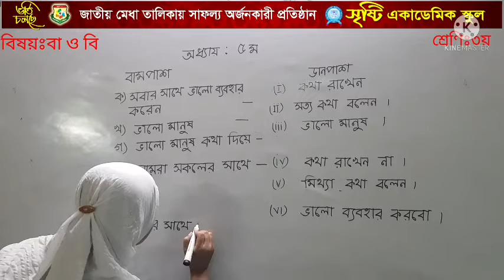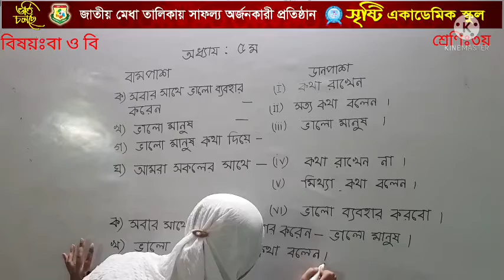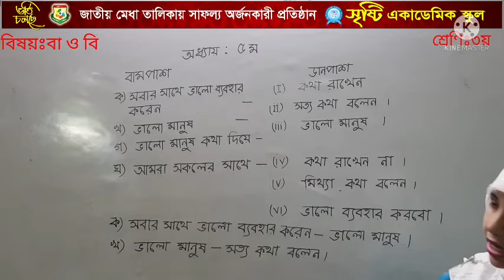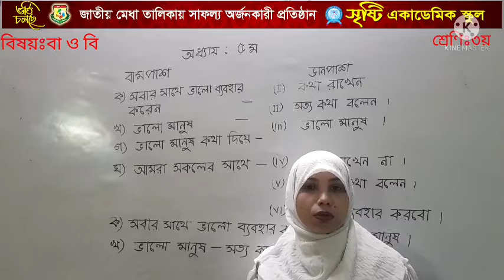মর্জিনা আক্তার স্মৃতি, তৃতীয় শ্রেণি, বাওবি